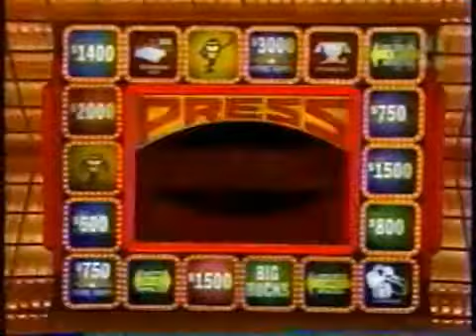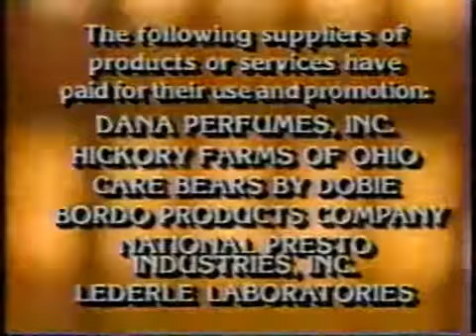Press Your Luck #304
Episode 304
Sharon/Michael/Ayne